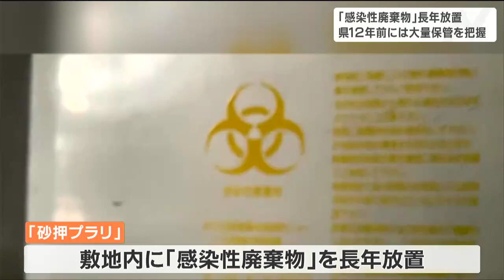「県は少なくとも12年前には把握」病院から出る“感染性廃棄物”放置問題「事業者だけでなく排出者にも大きな責任が及びますから」と村井知事 宮城・加美町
宮城県加美町の産業廃棄物処理会社が「感染性廃棄物」を長年放置していた問題で、大量の廃棄物が処分されないまま保管されている状況について、県は少なくとも12年前には、把握していたことがわかりました。この問題は、加美町にある産業廃棄物処理会社「砂押プラリ」が会社の敷地内に臓器などの「感染性廃棄物」を長年放置していたことがJNNの調査報道で明らかになったものです。県によりますと、砂押プラリに対しては、2007年1月に特別管理産業廃棄物処分業の許可を出しましたが、その後、2012年度にはチューブや注射器などの廃棄物が最終処分されないまま、屋外に大量に保管されている状況を把握したということです。2016年度にはいったん撤去が完了したものの、2018年から再び保管物が増え始め県が早期の処理を指導していました。その間も、5年に1度、許可を更新してきたことについて県は、加熱処理できる施設を所有していたため許可を出したなどと説明しています。最終的には去年、許可していない方法で廃棄物を処理した事実が判明したとして、県は砂押プラリへの許可を取り消しました。村井知事：
「医療用のいろいろな資材が持ち込まれていたので、病院側に負担を求めて、病院側で別の業者に引きとってもらうということをしている。その事業者だけでなく、排出者にも大きな責任が及びますから」県は砂押プラリや排出事業者である病院などに撤去や処分を求める方針ですが、病院の担当者からは「県は数年おきに許可を更新していた。病院側に責任を押し付けているようだ」という声もあがっています。また砂押プラリでは屋内の冷蔵庫にも臓器などの感染性廃棄物を大量に保管していましたが、県は屋内の廃棄物については、2012年や2018年時点では適正に処理されていたとの認識を示しています。